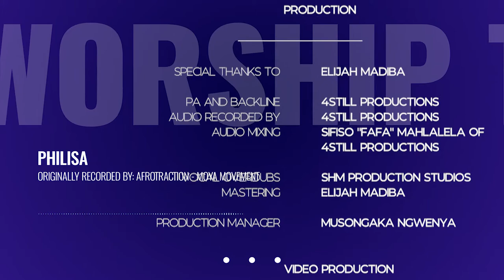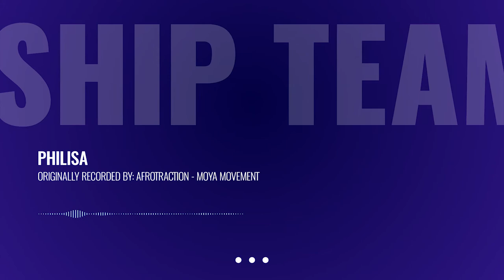Philisa - Elshaddai Tabernacle Msogwaba Branch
Originally Recorded By: Afrotraction - Moya Movement

Ebukhoneni Bakhe
Kunqamuka Izibopho
Kuphila Abagulayo
Uma Ekhona Usomandla

Ebukhoneni Bakhe
Kwenzeka izimanga
Kubona izimpumputhe
Uma Ekhona Usomandla

Ebukhoneni Bakhe
Kusukuma Izishosha
Kukhuluma izimungulu
Uma Ekhona Usomandla

Ebukhoneni Bakhe
Kugudluka izintaba
Kukhululwa Ababoshiwe
Uma Ekhona Usomandla

Chorus:

Siyakubiza Somandla
Sileth’ Udumo Kuwe
Sithi Philisa Philisa
Philis’ abagulayo

Siyakubiza Somandla
Sileth’ Udumo Kuwe
Sithi duduza duduza
Abafelokazi

Siyakubiza Somandla
Sileth’ Udumo Kuwe
Sithi Qinisa Qinisa
Abalahl’ iThemba

Singers:

Soprano - Colly Mlotshwa

Soprano - Nqobile Sondlane

Soprano - Thandi Khoza

Alto - Yandisa Ndlovu

Alto - Charity Hoffman

Alto - Hlengiwe Nkosi

Alto - Lerato Mothapo

Tenor - Sanele Nkosi

Additional Alto - Millicent Ndaba

Additional Soprano - Khensani

Additional Tenor - Banele Gama

Band:

Bass - Siya Magagula

Drums - Nhlangothi Mntambo

Organ - Mpendulo Mhlanga

Piano - Lunga Tshabalala

Auxiliary Keyboards - Mahlori Mzimba

Additional Keyboards and Arranging  - Stanley Matsane

Production:

Special thanks to Elijah Madiba.

PA and Backline - 4Still Productions

Audio Recorded By - 4Still Productions

Audio Mixing - Sifiso “Fafa” Mahlalela of 4Still Productions

Vocal Overdubs Done At - SHM Productions Studio with Mangaliso “Goje” Sibande

Mastering - Elijah Madiba

Video Recorded By - Bone Media

Camera 1 - Vellie SIbuyi

Camera 2 - Herbert Sambo

Video Edit By - Vellie Sibuyi of Bone Media